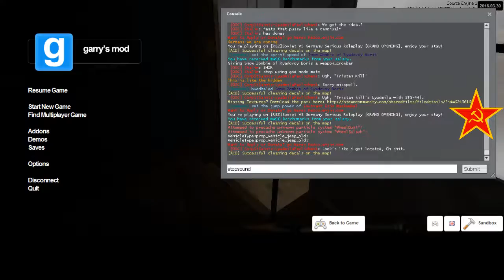REZ 1942RP Soviet Diaries 15 4